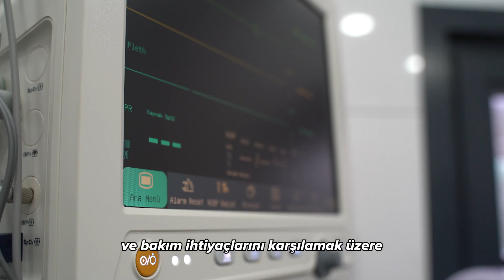Fatih Belediyesi I Sokak Hayvanları Tedavi Merkezi Reklam Filmi